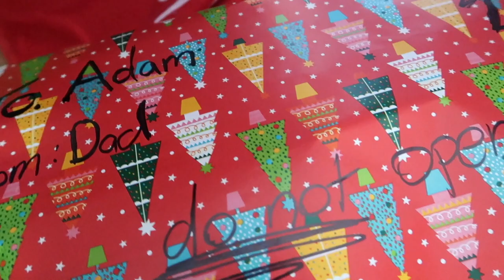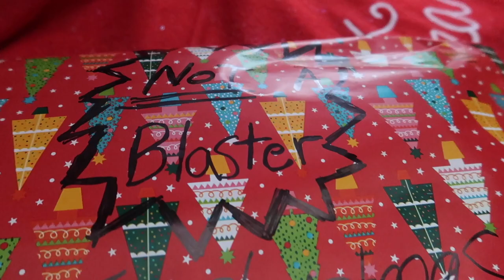Nerf War: Christmas is ruined! l Adam and Natey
Welcome!

Any likes or comments will also help us to get Youtube domination!
In this video... Adam and Natey Decide to open their Christmas pressies early! Dad gets payback

Weekly uploads.

About Adam and Natey:
we are a 3 man team wanting to deliver some of the best Nerf gun content on Youtube! what antics will we get unto this week?